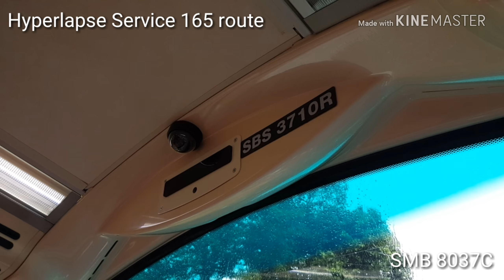SBS Transit Service 165 ( Hyperlapse )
Bus route from Hougang to Farrer Rd Stn Exit A